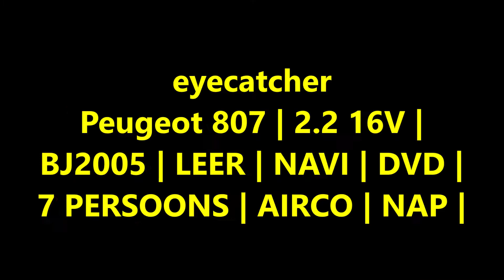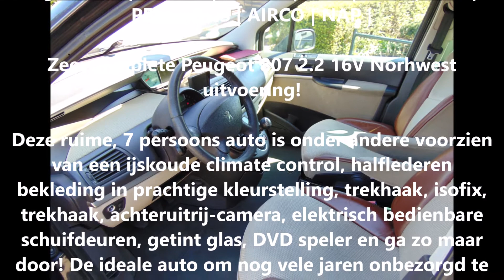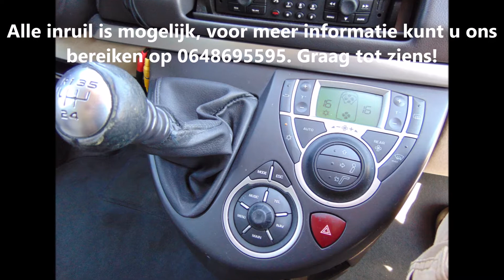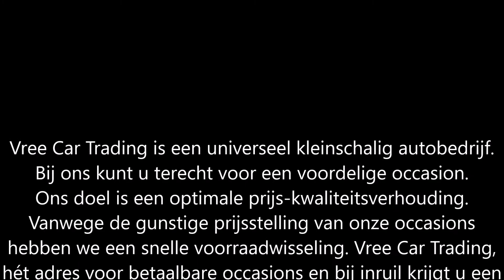Vree Car Trading | Peugeot 807 | occasions hengelo gld | Gerealiseerd door Wissink Webdesign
Peugeot 807 | 2.2 16V | BJ2005 | LEER | NAVI | DVD | 7 PERSOONS | AIRCO | NAP | (SOLD / VERKOCHT)

Zeer complete Peugeot 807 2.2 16V Norhwest uitvoering!

Deze ruime, 7 persoons auto is onder andere voorzien van een ijskoude climate control, halflederen bekleding in prachtige kleurstelling, trekhaak, isofix, trekhaak, achteruitrij-camera, elektrisch bedienbare schuifdeuren, getint glas, DVD speler en ga zo maar door! De ideale auto om nog vele jaren onbezorgd te rijden met het hele gezin!
Voorzien van APK tot en met maart 2022!

Merk & Model:Peugeot 807
Bouwjaar:2005
Uitvoering:2.2 16V 8PL
Carrosserie:MPV
Kenteken:33-SB-NK
APK tot:05 maart 2022
Brandstof:Benzine
Kilometerstand:269.353 km NAP
Transmissie:Handgeschakeld 5 versnellingen
Energielabel:D
Verbruik:10,31 km/l
Motorinhoud:2.230 cc
Topsnelheid:196 km/h
Vermogen:158 pk
Onderhoud:Onderhoudsboekje

Opties:
• Alarm
• Parkeercamera
• Elektrische buitenspiegels
• Climate control
• Mistlampen
• Radio
• Startonderbreker
• Traction-control
• Verwarmde buitenspiegels
• ABS
• Airbags
• Bekleding leder
• Boordcomputer
• Schuifdeur
• Centrale vergrendeling
• Elektrische ramen
• Isofix
• Lichtmetalen velgen
• Metallic lak
• Navigatiesysteem
• Parkeersensor
• Sportstoelen
• Stoelverwarming
• Trekhaak
• Cruise Control

Hummeloseweg 20
7255 AH Hengelo GLD

Public relations Vree Car Trading. Gerealiseerd door Wissink Webdesign

U kunt geen rechten ontlenen aan de informatie op deze website. Vree Car Trading en/of Wissink Webdesign zijn niet aansprakelijk voor de gevolgen van het gebruik ervan.